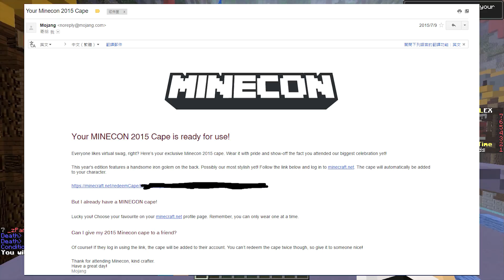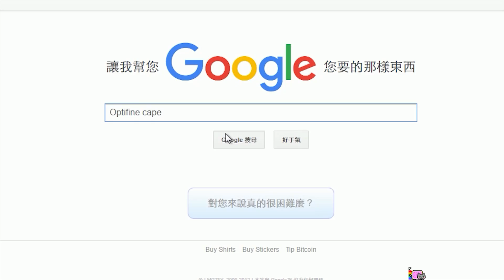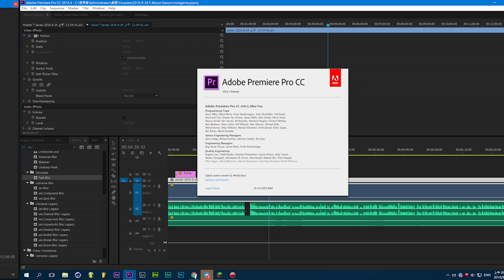5個關於嘉神 的常見問題?!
係係,呢堆問題就係平時我見到最常問的留言
我明我節錄唔到太多,不過呢堆就係我見得最多既留言
如果有咩問題大家可以留下,我盡可能答你們吧 :P

►($@#$@#%^)片幾時出啊?
都係個句,比D耐性

►想知咪幾多錢呢  :D ?
四位數  接近二千蚊既一千蚊

歡迎追蹤我Instagram以及讚好我專頁 獲取最快的消息~